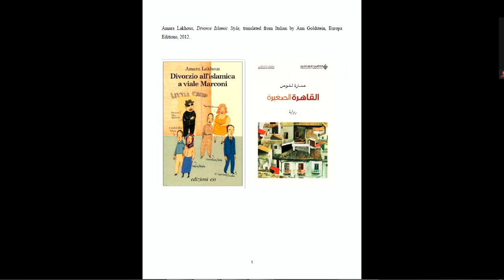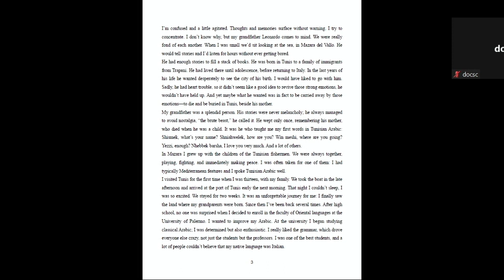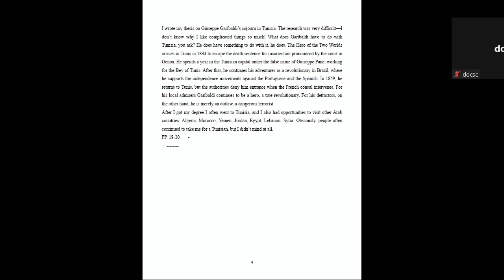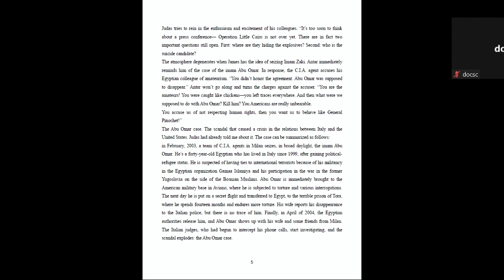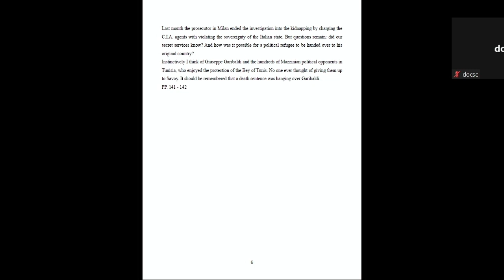Sciascia Colloquium 2